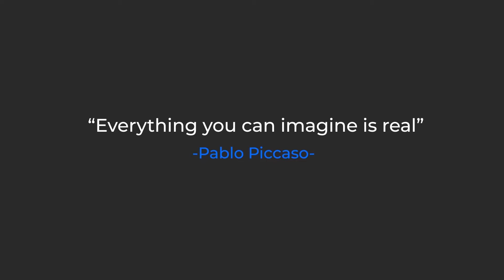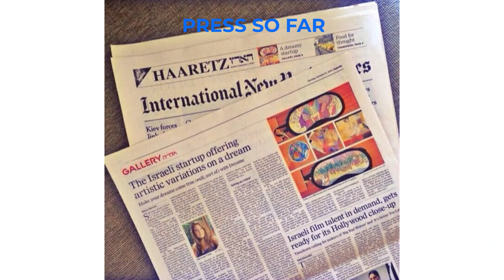The Dreame Offerings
The Dreame Workshop is a one hour online and interactive vision workshop.  It allows employees to define their personal and professional goals while also discussing the Company Vision, and turning that Vision into a unique piece of artwork.